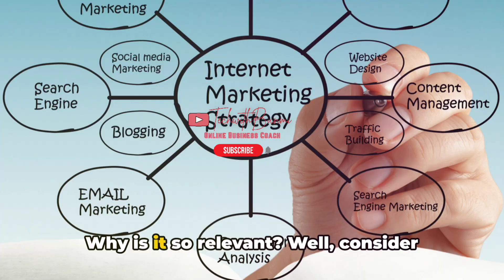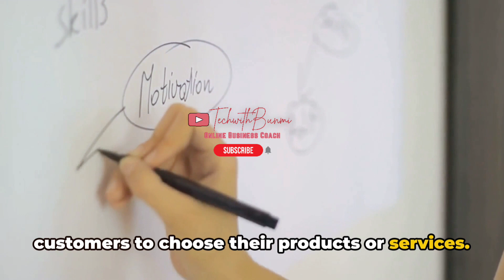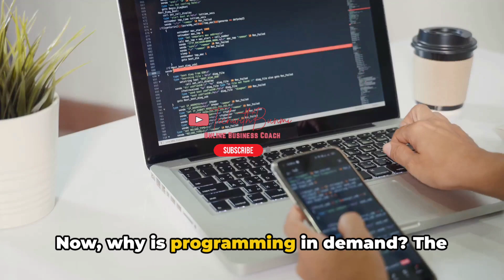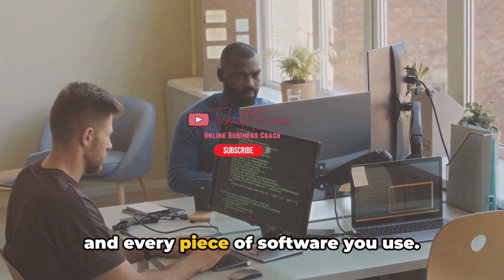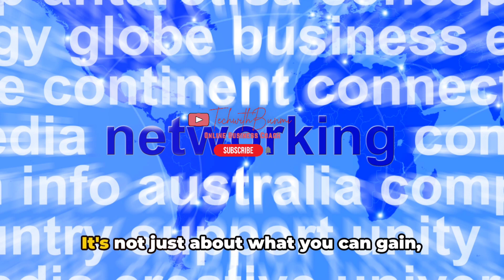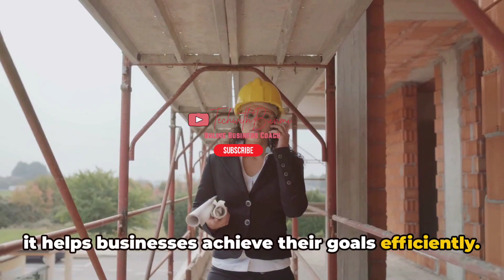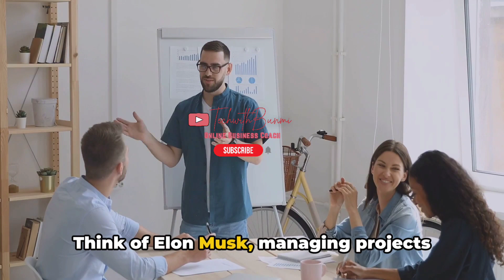7 high-income skills that you can start monetizing today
In this video, we will delve into 7 high-income skills that you can start monetizing today. Whether you're an entrepreneur, job seeker, or freelancer, these skills are essential for boosting your income potential. From digital marketing to coding, we've got you covered with valuable insights and tips.

Make sure to watch till the end to discover how you can enhance your skill set and increase your earning potential.

Would you like personalized guidance on how to develop these skills further? Check the description below for details on how to book a one-on-one consultation with us.

OUTLINE:

00:00:00 Introduction and Engaging Question
00:00:28 Digital Marketing
00:01:23 Copywriting
00:02:28 Sales & Negotiation
00:03:29 Programming
00:04:26 Financial Literacy
00:05:26 Networking
00:06:22 Project Management
00:07:19 Conclusion and Call to Action

Where To Buy Your Ringlight.
UBeesize Selfie Ring Light with Tripod Stand & Cell Phone Holder for Live Stream/Makeup, Mini Led Camera Ringlight for YouTube Videos/Photography

UBeesize 10'' Ring Light with Mini Tripod Stand & Phone Holder, Phone Tripod with Ringlight for Live Streaming/Video Recording/Photography, Compatible with Phones and Cameras

There is no guarantee of any results using the techniques and ideas  mentioned in this video.  Your results may vary depending on your work ethic, experience, knowledge, and application of skills

Free Music for Videos 👉 Music by 10 by 2 - Faked Out